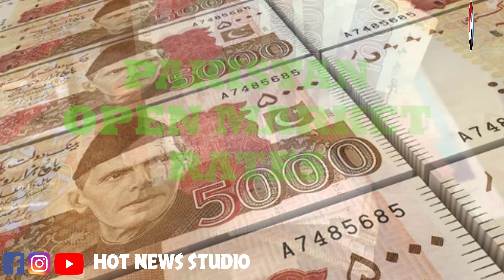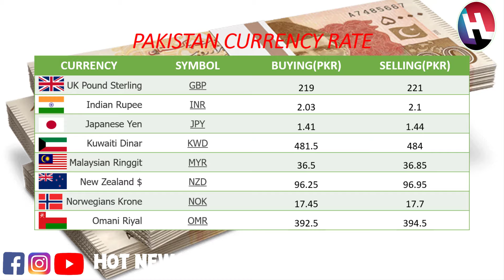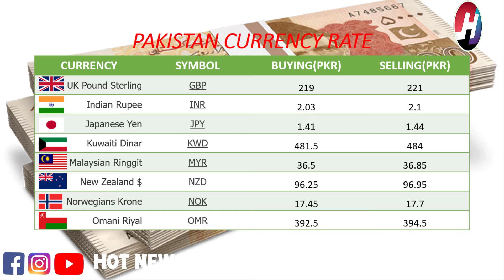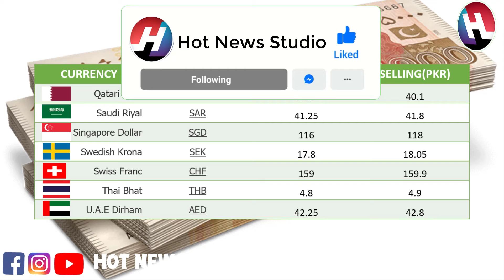Today's Open Market Currency Rates in Pakistan | PKR Exchange Rate | Dollar Rates | 16th June 2021